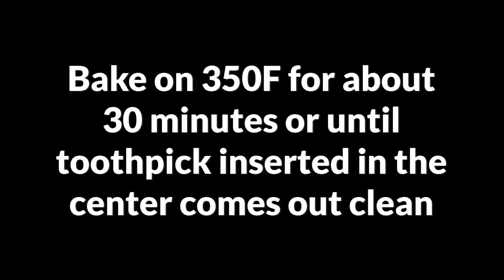White Chocolate Almond Cake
Ingredients:
8 eggs
1 1/2 cup sugar
1 1/2 cup flour
2tsp baking powder
vanilla
1tsp almond extract

Buttercream frosting:
2 cups butter, room temperature
3 cups powder sugar
pinch of salt
2TBsp heavy cream
2TBsp amaretto liqueur
1tsp almond extract
170g (6oz) white chocolate, melted and cooled
raspberry preserves

raspberries
almond flakes